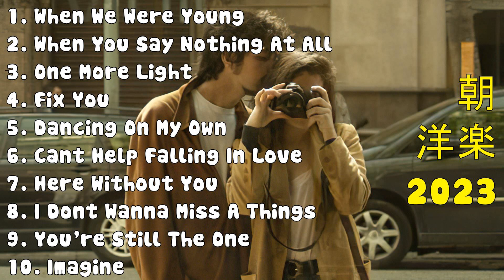朝 洋楽 2023 - ティックトック 洋楽 - 歌 洋楽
[00:00:00] - 01. When We Were Young - Adele
[00:04:40] - 02. When You Say Nothing At All - Ronan Keating
[00:08:43] - 03. One More Light - Linkin Park
[00:11:59] - 04. Fix You - Coldplay
[00:16:32] - 05. Dancing On My Own - Calum Scott
[00:20:44] - 06. Cant Help Falling In Love - Elvis Presley
[00:24:26] - 07. Here Without You - 3 Doors Down
[00:28:21] - 08. I Dont Wanna Miss A Things - Aerosmith
[00:32:13] - 09. You're Still The One - Shania Twain
[00:35:54] - 10. Imagine - John Lennon
[00:39:44] - 11. Tone And I
[00:41:28] - 12. Cant Help Falling In Love - Elvis Presley